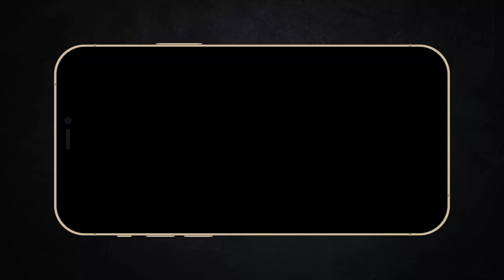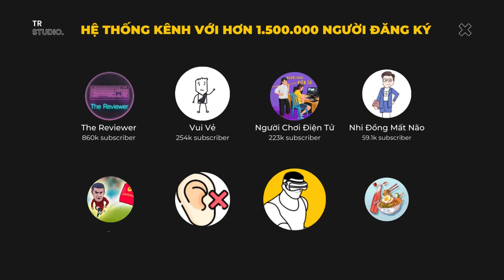Nguyễn Du bảo tôi làm thơ nốt tập này | Recap Xàm: Minions Rise Of Kingdom